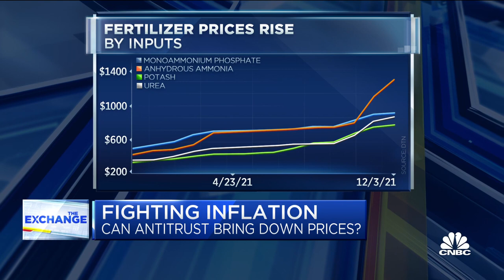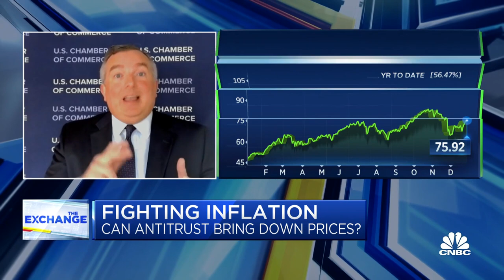Whether antitrust actions can bring down prices: U.S. Chamber of Commerce's Neil Bradley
Neil Bradley, executive vice president at the U.S. Chamber of Commerce, joins "The Exchange" to discuss the Biden administration's move to curb rising prices with antitrust action.